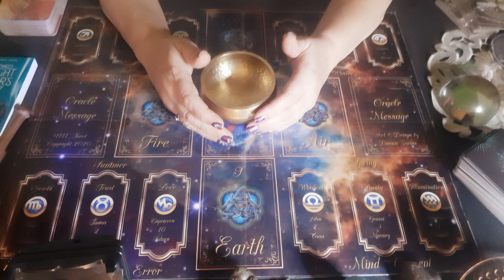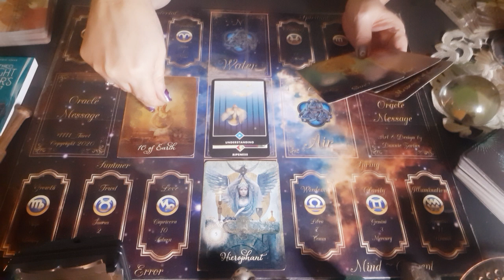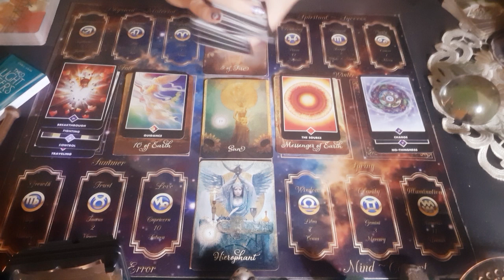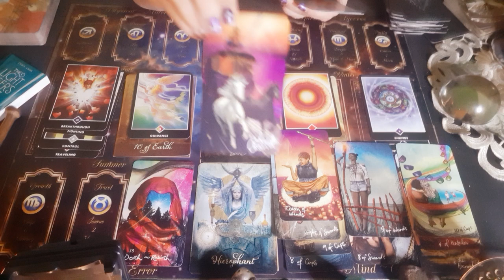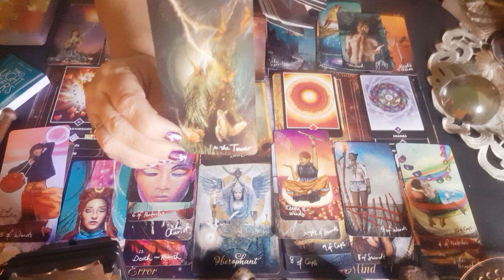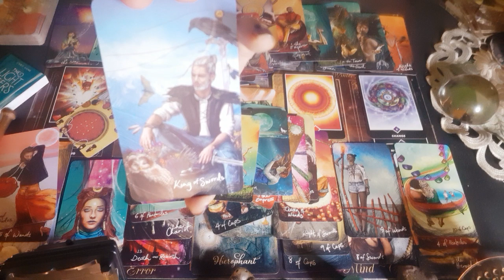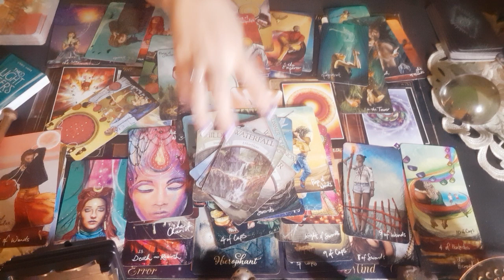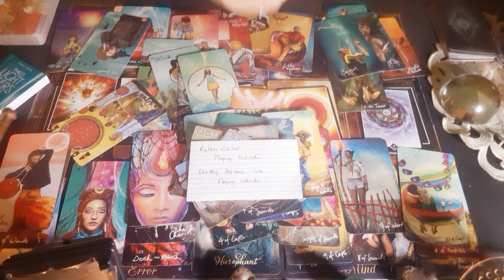"What is WRONG Here? LAST IMAGE OF SUMMER WELLS, What Was Her Condition?" 11:11 Tarot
11:11 Tarot Website

11:11 Tarot c/o Dannie

11:11 Tarot Website

The current Decks I use:
Good Tarot
Paper Moon
3rd Eye Spy